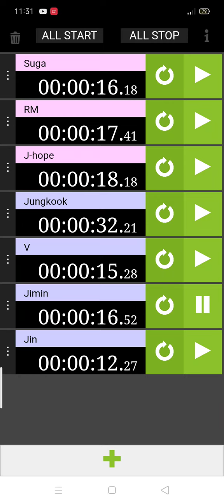How Would BTS Sing Still Life (BigBang)